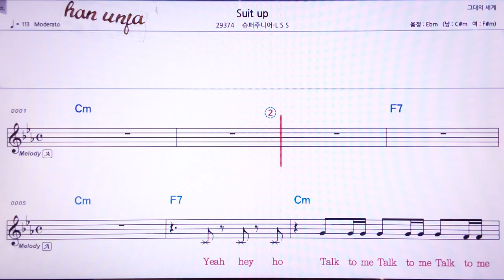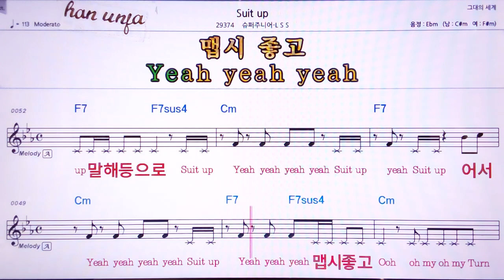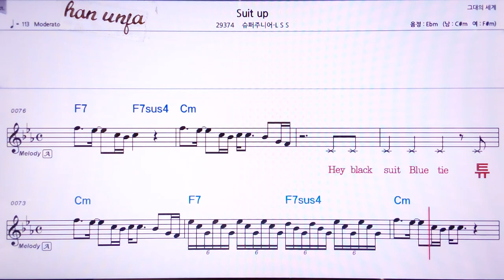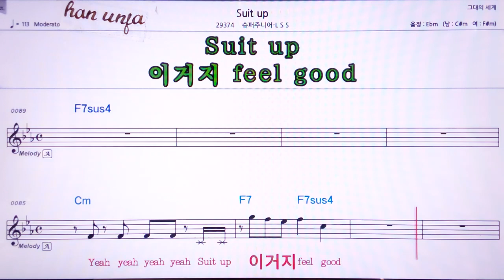💖Suit up/Lss* 슈퍼주니어 👍MR,노래방, 악보, 코드,Karaoke With Sheet Music